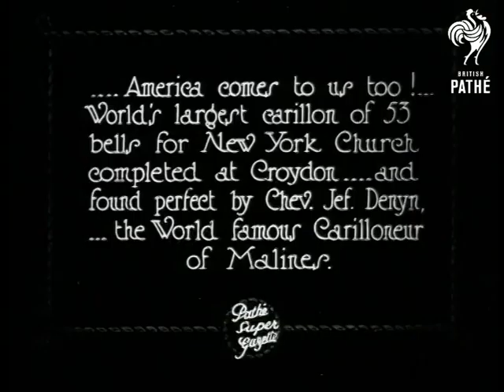America Comes To Us Too! (1925)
Item title reads - America comes to us too!  World's largest carillon of 53 bells for New York Church completed at Croydon - and found perfect by Chev. Jef. Denyn, the world famous carillonneur of Malines.

M/S of him sat at his keyboard banging the keys enthusiastically.  L/S of the bells, a large Union Jack flies above them, and men walk around them.  M/S of the bells ringing as he is playing.  M/S of two big bells.

Note: there is an amber tinted version of this item with the same title and footage on *PM0392*.
 FILM ID:392.25